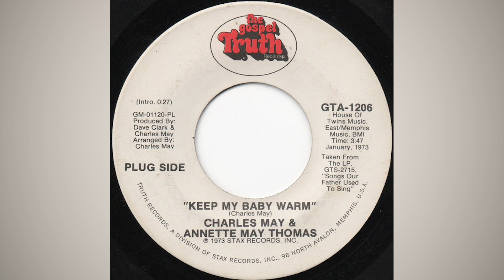Keep My Baby Warm - Charles May & Annette May Thomas (1973)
Produced By - Dave Clark & Charles May
Written & Arranged By – Charles May